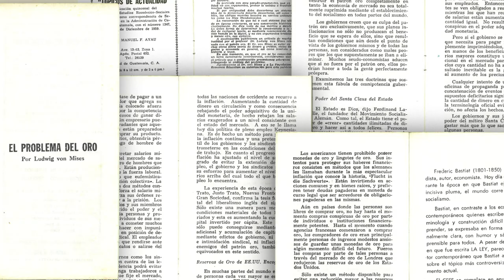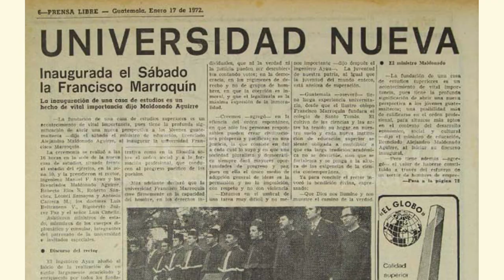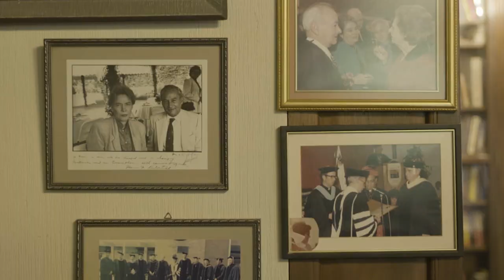Un sueño imposible | Universidad Francisco Marroquín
En Guatemala, Manuel Ayau junto a un grupo de visionarios se reunieron para crear alianzas estratégicas que permitieran el desarrollo de una nueva ruta hacia la libertad que aportara al país. La Mont Pelerin Society, FEE y muchos intelectuales defensores del pensamiento liberal, fueron los aliados más importantes que impulsaron la fundación de la Universidad Francisco Marroquín.

La universidad abrió sus puertas por primera vez el 15 enero de 1972, con Manuel Ayau como primer rector. Durante 50 años, la gobernanza interna y los valores de la UFM, han sido factores claves para el éxito de la enseñanza y difusión de los principios éticos, jurídicos y económicos de una sociedad de personas libres y responsables. Los innumerables visitantes intelectuales, proyectos, metodologías y tecnologías permiten dar vida a la misión de la UFM y ser un aporte a la sociedad guatemalteca.

«Creemos que debe existir una oportunidad de superación académica diferente de las ya existentes; una oportunidad diferente tanto en lo que respecta a la orientación administrativa y docente como en lo referente a la filosofía sobre el orden social y a la formación profesional que conducen al progreso pacífico de los pueblos». — Manuel Ayau